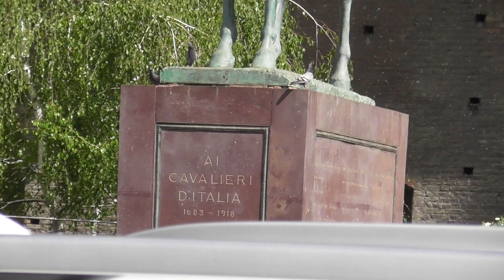Statua ai cavalieri d'Italia vicino palazzo reale a Torino | Panasonic HC-V380 | FULL HD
Puoi utilizzare i miei video a patto di inserire i tributi del mio video o canale.
Se non metterai i riferimenti riceverai il copyright.

Grazie, lavoriamo insieme

### ENGLISH : ###

You can use my videos as long as you include tributes from my video or channel.
If you do not provide references you will receive copyright.

Thank, we work together.